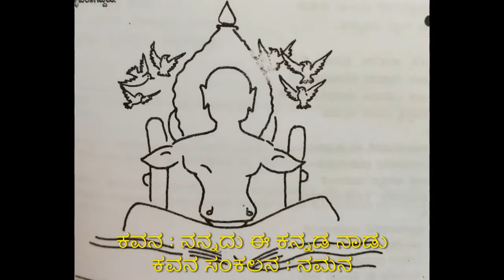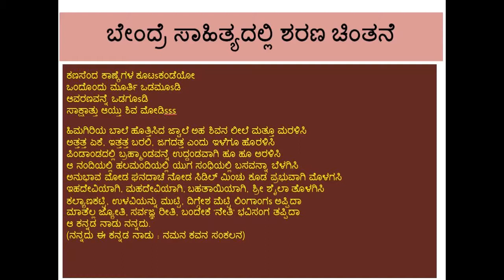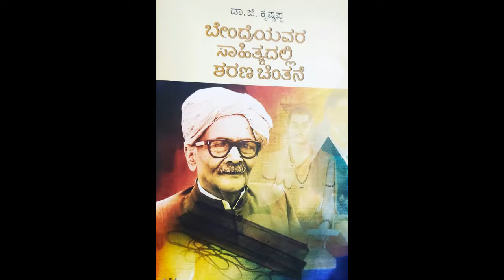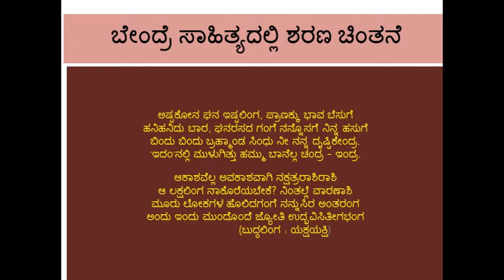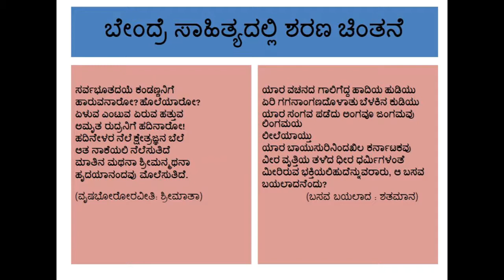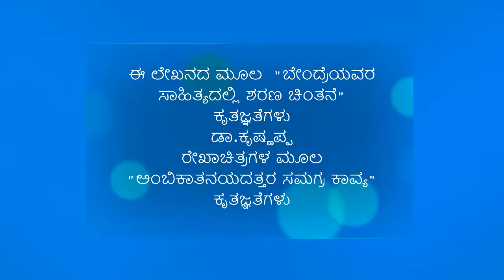ಬೇಂದ್ರೆ ಸಾಹಿತ್ಯದಲ್ಲಿ ಶರಣ ಚಿಂತನೆ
ಬೇಂದ್ರೆಯವರಿಗೆ ಜಾತಿ ಮತ ಪಂಥ, ಸಿರಿತನ ಬಡತನಗಳ ಸೋಂಕು ಅಂಟಿರಲಿಲ್ಲ. ವೇದಪಾಠ, ಜಂಗಮನುಡಿ, ಕರಡಿಕುಣಿತ, ಬಯಲಾಟಗಳೆಲ್ಲವೂ ಅವರಿಗೆ ಜೀವಪೋಷಕ ದ್ರವ್ಯವಾಗಿ ಅವರ ವ್ಯಕ್ತಿತ್ವವನ್ನು ರೂಪಿಸಿದ್ದವು.

ಬೇಂದ್ರೆಯವರು ಜಾನಪದ ಕಾವ್ಯಗಳ ಬೆಡಗು ಬಿನ್ನಾಣಗಳನ್ನು; ಲಾವಣಿ ಹಾಡುಗಳ ಗೇಯತೆಯನ್ನು ಹೊಸಗನ್ನಡ ಛಂದಸ್ಸಿಗೆ ಜೋಡಿಸಿದರು. ಅವರು ಮೆಚ್ಚಿದ್ದು ಸರ್ವಜ್ಞ, ಹರಿಹರ, ಲಕ್ಷ್ಮೀಶ, ವಚನಕಾರರು ಹಾಗೂ ಹರಿದಾಸರುಗಳನ್ನು.

'ವೀರ ಶೈವವು ಜಾತಿಯಲ್ಲ; ಧರ್ಮದ ನೆಲೆಗೆ ಏರಬೇಕೆನ್ನುವ ಮತ ಪಂಥ. ಅವರ ಶರಣರು ನಾನಾದೇಶೀಯರು; ಶರಣರದು ಶಿಷ್ಯ ಸಂತಾನ, ಒಕ್ಕಟ್ಟಿನ ತಂತ್ರಯುಕ್ತಿ ಬೇರೆ; ಭಾವೈಕ್ಯದ ಸಾಮರಸ್ಯ ಪ್ರೀತಿ ಬೇರೆ. ವೀರಶೈವವು ಲೌಕಿಕ ಆಗಮಿಕ ಸಾಹಿತ್ಯವನ್ನು ಹುಟ್ಟಿಸಿ ಬೆಳೆಸಿ ಕನ್ನಡವನ್ನು ಸಮೃದ್ಧಗೊಳಿಸಿದೆ. ವಚನ ಸಾಹಿತ್ಯಕ್ಕೆ ತವರಾಗಿದೆ.'' ಎನ್ನುತ್ತಾರೆ ಬೇಂದ್ರೆ.